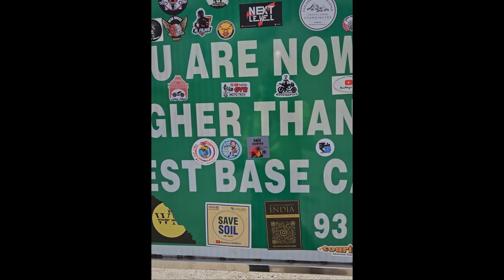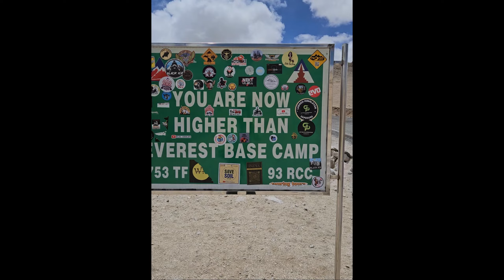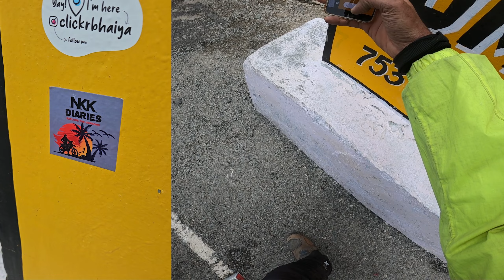Finally...UMLING LA -19,024ft | ಬುಲೆಟ್ ನ ಪ್ಯಾಂಗಾಂಗೆ ಹಾಕಬೇಕಿತ್ತು🥲| Hanle-Tsokar | Day 10 Ep.2 | ಕನ್ನಡ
Day 10 of our ride

Route: Hanle - Nerbole - Chismul - UMLINGLA - Chismul - Koyl - Loma - Nyoma - Mahe - Sumdo - Tsokar

Exploring the snowcapped mountains of Ladhak with my buddies @WeekendOnWheels @MotoSapien @DVINKANNADA , Anwesh, Madhu, Hemanth, Himanshu, Manasvi, Asif and Sameer bhai covering 2500+.kms in 13 days.
This ride is organized by @reisemoto

Camera used: GoPro Hero 8, Samsung S23